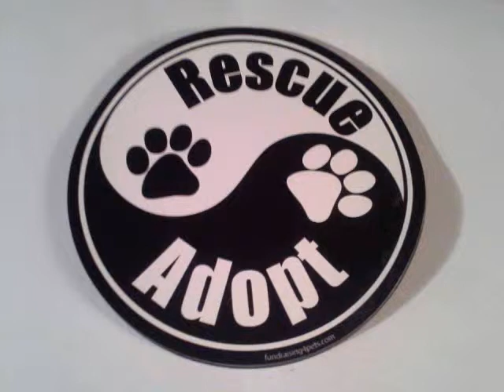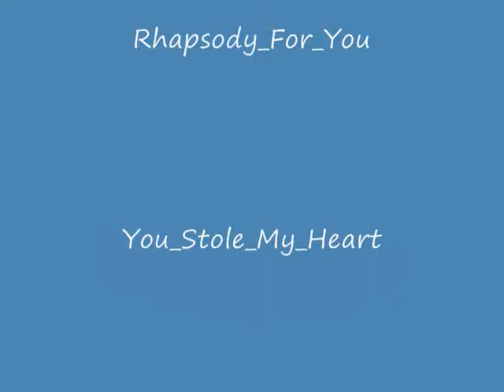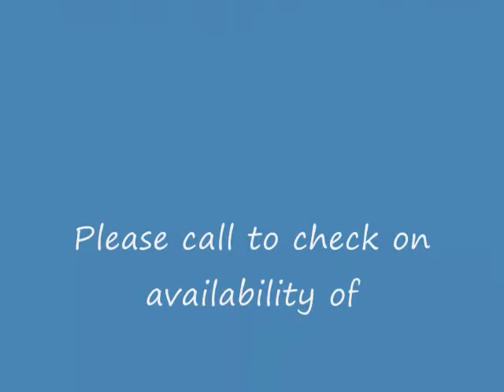CW1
Pups and Kittens